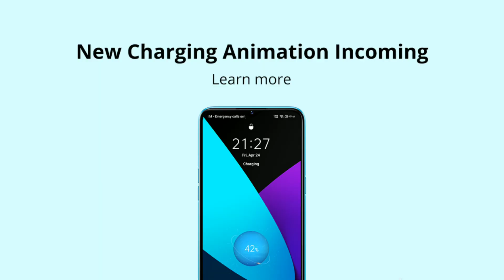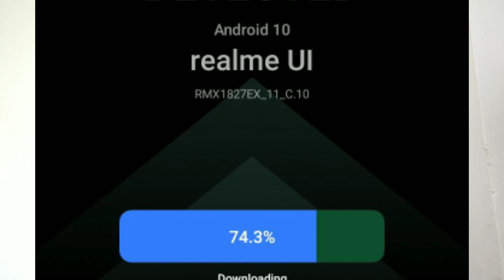Realme 3 | Realme 3 Update | Realme 3 New Update | Realme 3&3i C.10 Bugs | Realme 3/3i C.11 Soon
realme 3 c.10 update features
realme 3 new update 2020